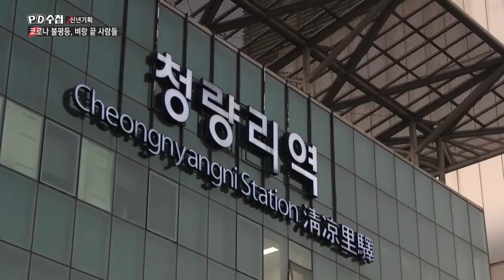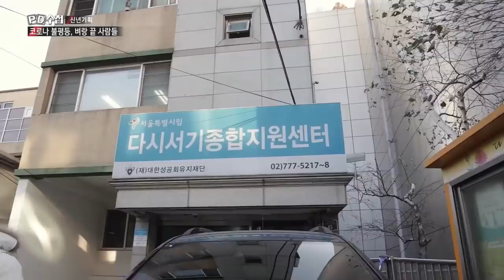[PD수첩 핫클립] 코로나19 발생 1년, 벼랑 끝으로 몰린 사람들 (MBC210112방송)